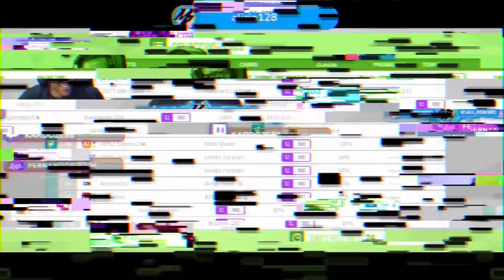INVASÃO DO TONY KANAAN NA LIVE DO FORZA HORIZON 4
Salva galera hoje trago uma corrida online no Forza Horizon 4 muito especial, hoje eu tive a honra de receber Tony Kanaan no nosso canal.

➥☎Central de Atendimento Xbox 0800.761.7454